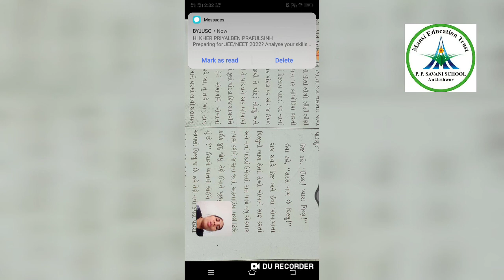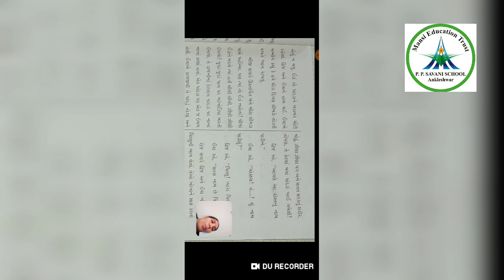Std-3 || Gujarati || Video-12 || Topic - પાઠ 3 || Date: 13/07/20